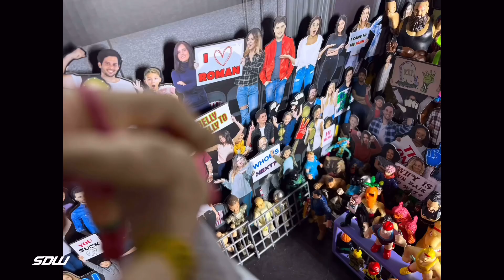SDW WarZone Jungle Boy Vs Nick Castle Fall Brawl Match (pic fed action figure match)